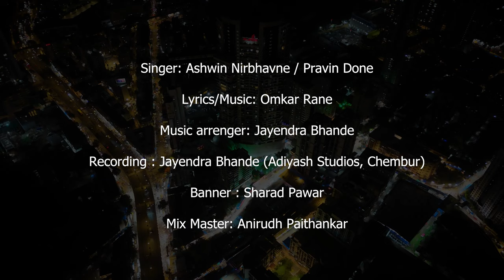CHINCHPOKLI CHA CHINTAMANI 2024 AAGMAN DRONE SHOTS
Chinchpoklicha Chintamani Aagman Geet
गायक : अश्विन निर्भवने / प्रविण डोने
गीत/ संगीत : ओंकार राणे
संगीत संयोजन : जयेन्द्र भांडे
ध्वनिमुद्रन : जयेन्द्र भांडे ( आदियश स्टूडियोज, चेंबूर )
संकलन : शरद पवार
मिक्स मास्टर : अनिरूद्ध पैठनकर                                                                            Singer: Ashwin Nirbhavne / Pravin Done
Lyrics/Music: Omkar Rane
Music arrenger: Jayendra Bhande
Recording : Jayendra Bhande (Adiyash Studios, Chembur)
Banner : Sharad Pawar
Mix Master: Anirudh Paithankar

Product link:
Silicone Foldable Water Bottle: